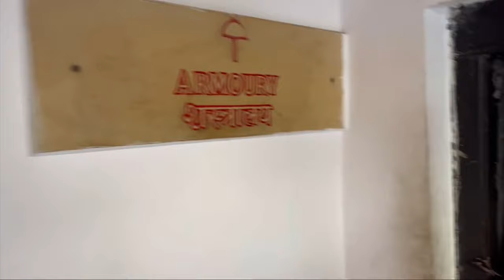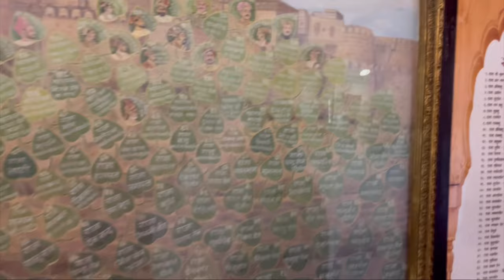क़िले में ऐसा क्या देखा कि सभी डर गये😱😱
Hmare saath aap bhi kijiye jaisalmer kile ki ser
Enjoy kijiye ghar bethe trip